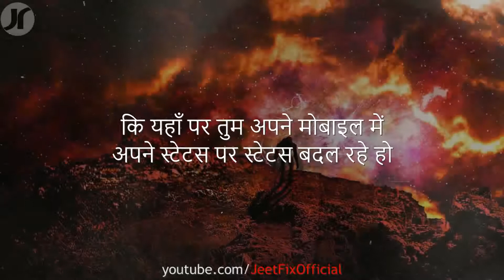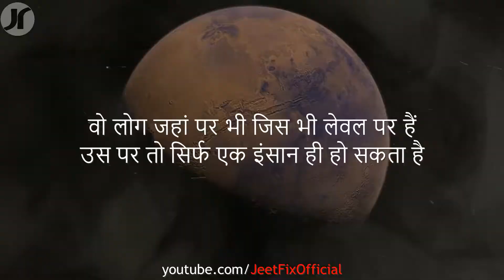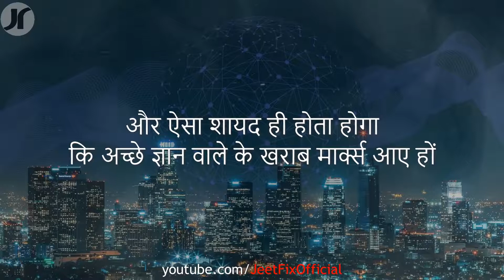a video dekhne ke bad tumhe padh ne ki adat lag jayegi